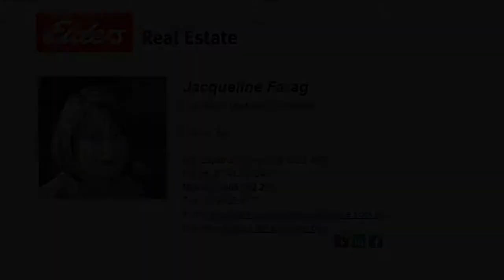134/230 Pulgul Street, Urangan 4655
Buy it for the kids ...

This unit complex offers you  a great lifestyle at an affordable price
- Modern 3 bedroom lowset unit
- The main with an ensuite
- Huge tiled living area with A/C
- A private entertainment area
-  Lockup garage with internal access
- Car space plus a private courtyard.
- Large kitchen with quality appliances
-Rain water tank, solar hot water
- Large communal swimming pool.
This secured complex is close to Schools, Shops, Boat club, Marina and the Beach.
The vendor wants it sold yesterday and will be prepared to look at all reasonable offers.
The property is currently rented with a periodic lease in place and 24 hours notice is required.